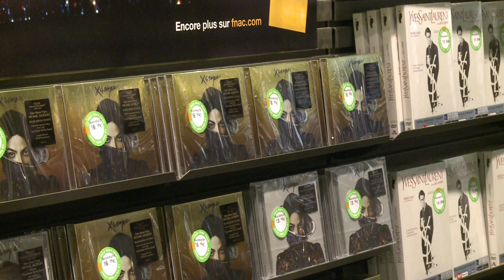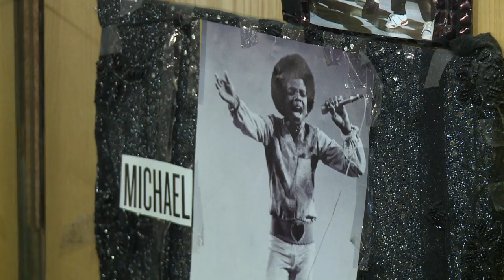Michael Jackson resucita con "Xscape"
Michael Jackson regresó el lunes a la escena musical con "Xscape", el segundo álbum póstumo desde su muerte en 2009, mejor acogido que el anterior por la crítica.